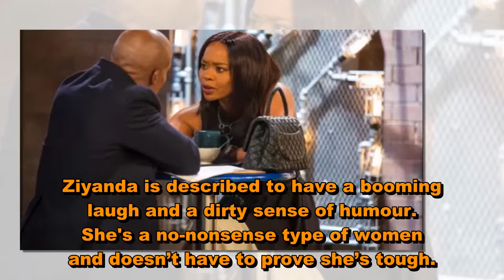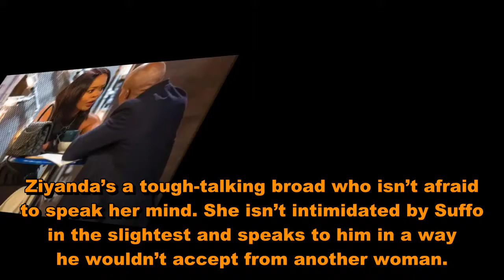'Rhythm City': Linda Sokhulu is tough as nails